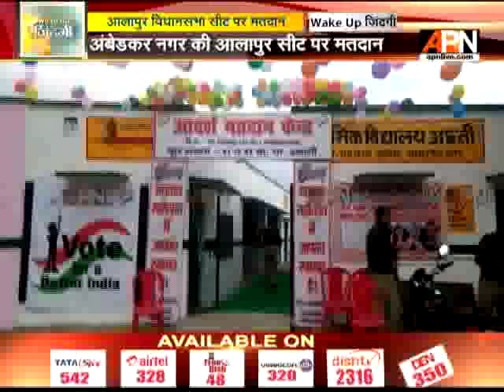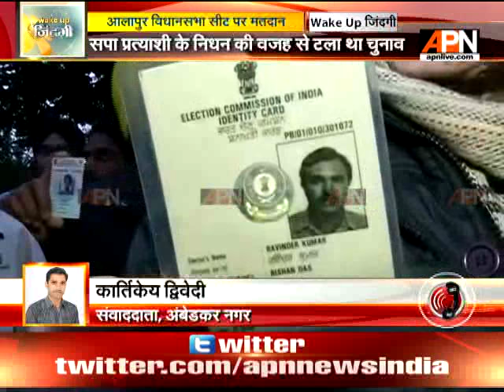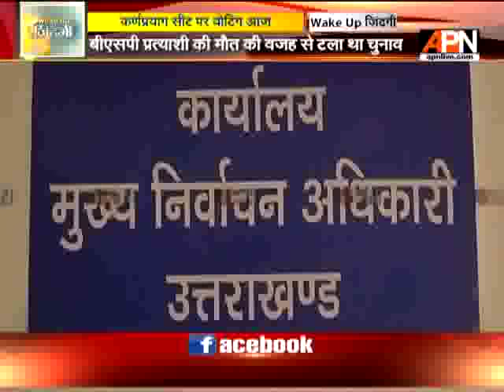WakeUpZindagi: Discussion on news headlines of 9th March